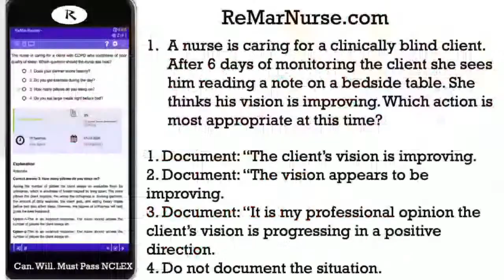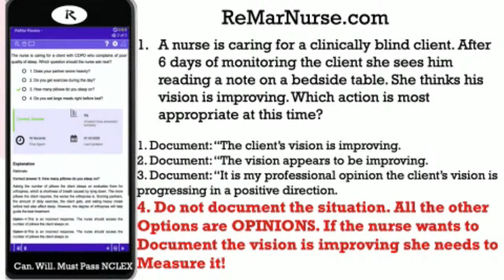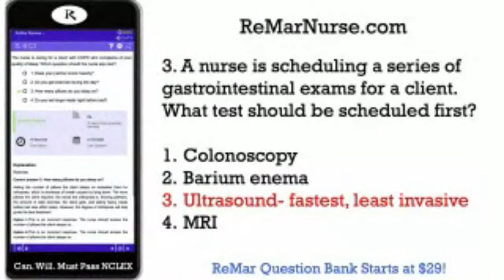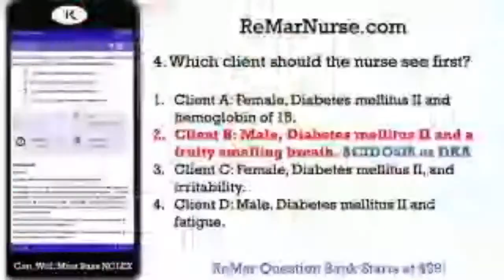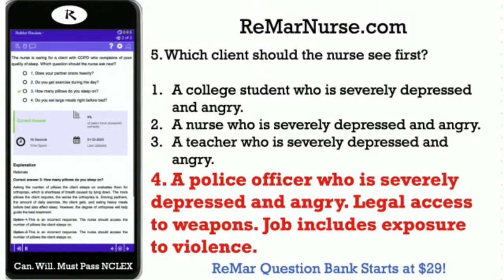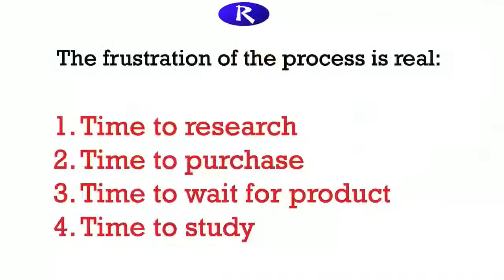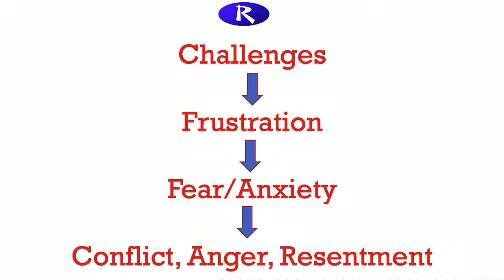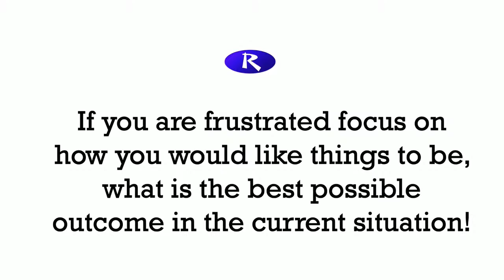Let's Talk NCLEX: New Event Coming! Monday Motivation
ReMar focuses on 100% core nursing content and as a result, has the best review to help nursing students pass boards - fast!